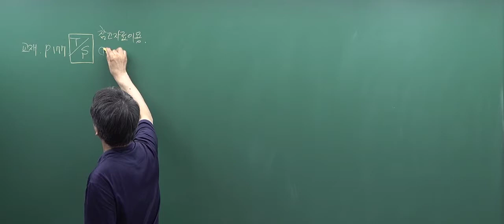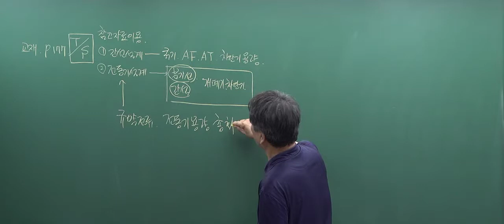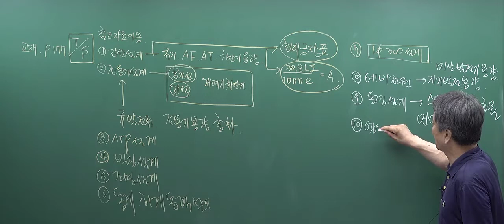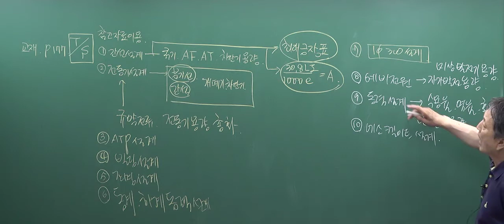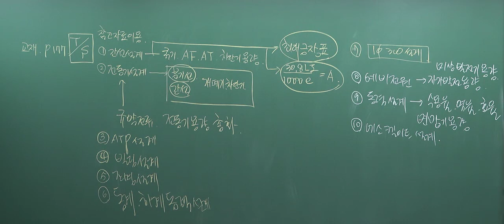전기기사 실기 : 테이블 스펙(Table Spec)